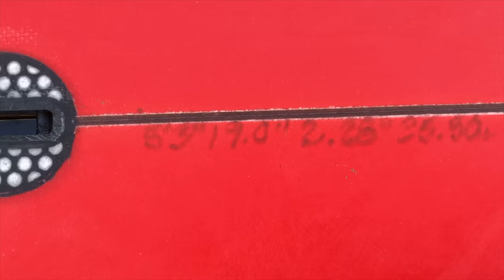Ehukai Beach Park On A 1996 Round Nose Fish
Mason Ho surfs Ehukai Beach park on a 1996 Round Nose Fish.